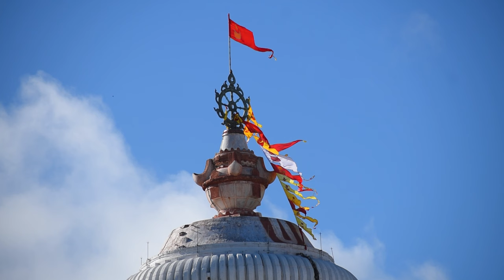Madhur Hare Krishna 12 || 4K || Sachi Kumar Das || 2023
Singer :  Sachi Kumar Das .Mayapur .
Cinematography : Raj Mohan  Das .
Edit and color correction : Raj Mohan Das.
Arrangement : Sachi Kumar Das.
Audio : Studio Hamsadhwani , Kolkata